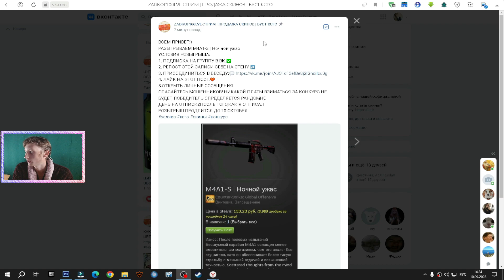ТУРЕЦКИЙ КОФЕ В БАНКЕ | ICED COFFEE CAPPUCCINO OBSESSO | КОФЕ СО ЛЬДОМ КАПУЧИНО | ОБЗОР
⚫РАЗВЕРНИ ОПИСАНИЕ►👇🏻